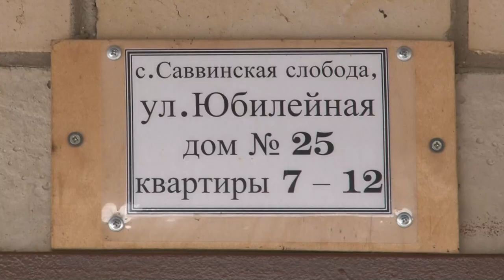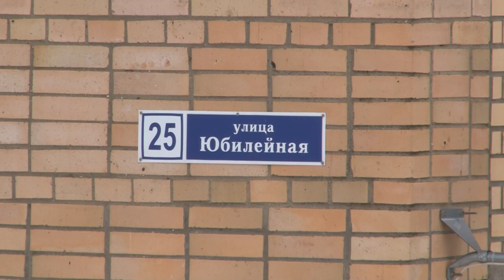Инспекция капремонта кровли в Саввинской Слободе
В конце декабря 2022 года полностью обновили кровлю жилого дома № 25 по Юбилейной улице в селе Саввинская Слобода. Работы на объекте выполнялись в рамках реализации региональной программы капитального ремонта общего имущества в многоквартирных жилых домах. Глава Одинцовского округа Андрей Иванов проверил качество ремонта крыши и пообщался с инициативными жителями населённого пункта.